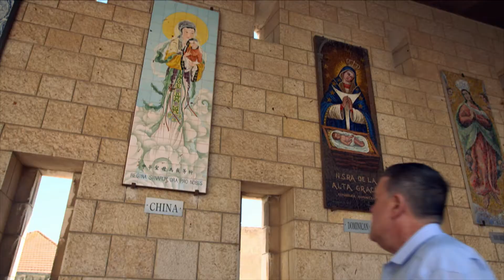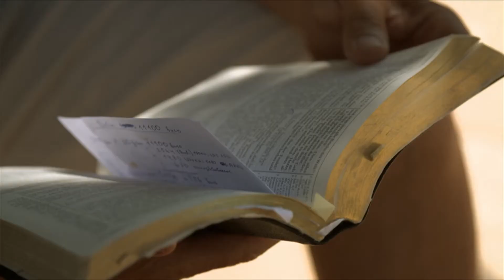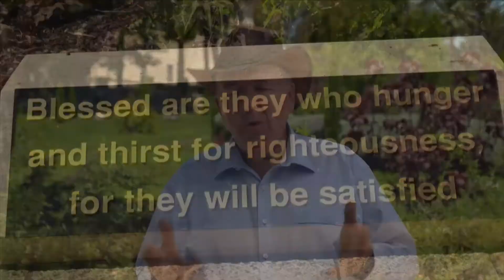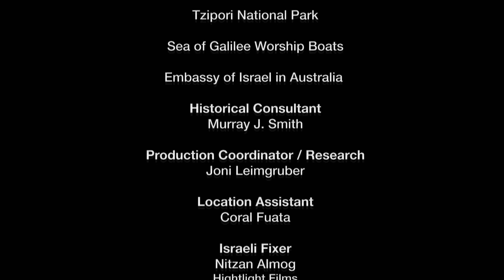The Man of Galilee | Episode 1 | Who Is the Man of Galilee? | Keith Garner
Join Keith Garner as he asks quesitons abou the life and impact of Jesus Christ in this documentary series.

In Nazareth, Capernaum, Bethsaida, Tiberias, Tabgha, Magdala, at the Mount of Beatitudes and along the Jordan River, Keith Garner explores the ministry of Jesus in the context of first century life, explains biblical stories, and considers the questions asked of Jesus by his followers and adversaries, and which challenge the Christian faith today.

The Sea of Galilee is shaped like a harp.  It's just 21 kilometers long, 13 kilometers at its widest and lies 200 meters below sea level, with an average depth of just 25 meters. In the first century, there were over 200 towns and villages around the Sea of Galilee, and over 250 boats fished its waters.  The Galilee was a thriving agricultural region and was the setting for much of the mission of Jesus Christ. In Nazareth, Capernaum, Bethsaida, Tiberias, Tabgha, Magdala, at the Mount of Beatitudes and along the Jordan River, Keith Garner explores the ministry of Jesus in the context of first century life, explains biblical stories, and considers the questions asked of Jesus by his followers and adversaries, and which challenge the Christian faith today. Episode 1 - Who is the Man of Galilee?
Episode 2 - How does Jesus call people?
Episode 3 - How does Jesus teach people?
Episode 4 - How Jesus spoke to others
Episode 5 - Detractors and adversaries
Episode 6 - Life and Religion

Director: Richard Attieh
Starring: Keith Garner